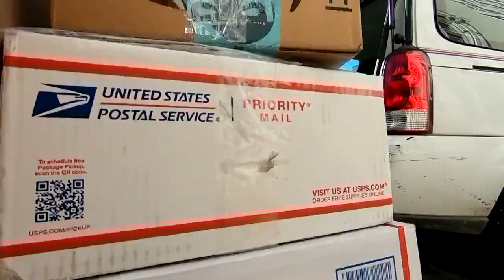USPS mail carriers working overtime to get packages delayed by COVID delivered on time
Mail carriers with the United States Postal Service are working overtime to ensure packages arrive ahead of the Christmas holiday.